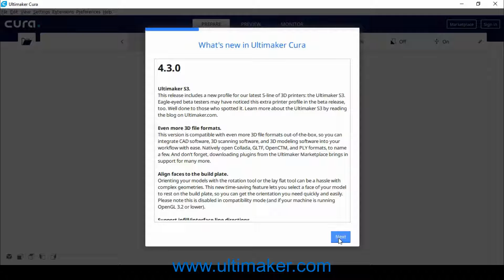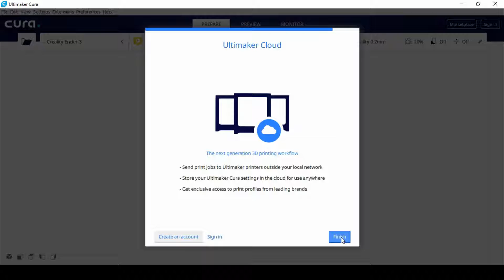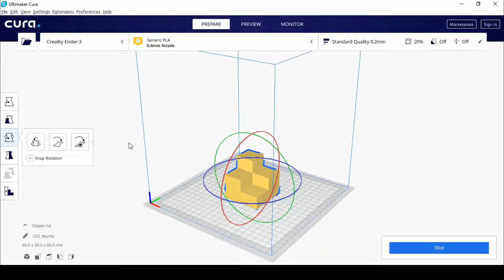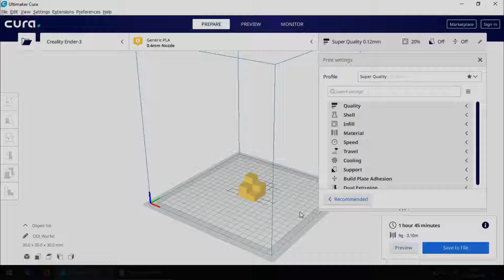Lernvideo 3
Drittes Lernvideo zum Thema "3D Druck lernen" für Einsteiger. Hier wird der erste Umgang mit Cura von Ultimaker beschrieben